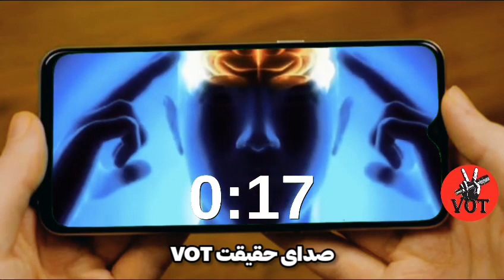چرا مردم انقلاب کردند؟ علت انقلاب ۵۷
اسلام
انقلاب اسلامی
انقلاب
ایران
جمهوری اسلامی
امام خمینی
امام خامنه ای
حکومت
انقلاب ۵۷
علت انقلاب ۵۷
چرا سال ۵۷ انقلاب شد؟
آخوند
آخوند خنده دار